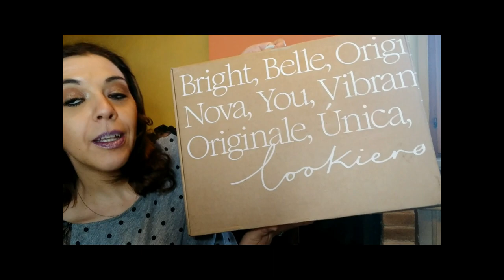AIUTAMI A SCEGLIERE GLI OUTFIT LOOKIERO ^_^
Nel VideoHaul di oggi sarai tu a scegliere il mio AutumOutfit da